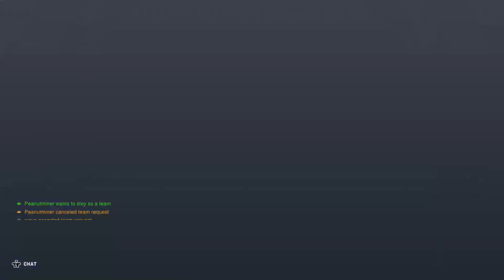Overwatch 2 Competitive Orisa Gameplay 50-13